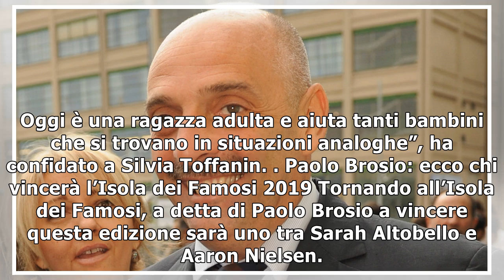Paolo Brosio in lacrime a Verissimo: ecco quanti chili ha perso all’Isola dei Famosi